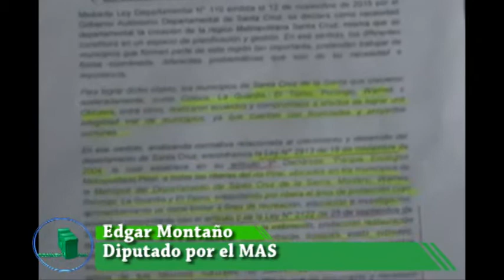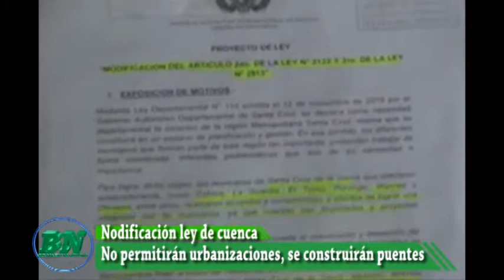Noticias sábado 01 04 Resumen